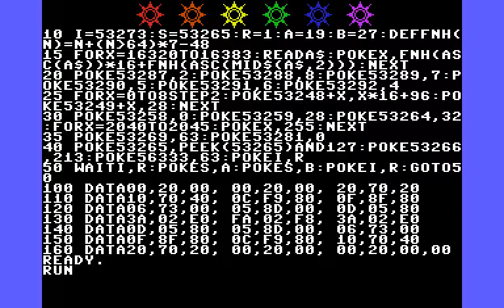Commodore 64 BASIC: Sprites on the border (no machine language)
An attempt at implementing the border hack to show sprites offscreen. Line 50 makes it work: by WAITing on the raster interrupt (bit 0 of 53273). Note that the interrupt status register (53273) always works, even if the IRQ pin isn't unmasked/enabled at 53274; you can poll it anytime. It takes experimentation to find which scanline to trip it on, because of the time the BASIC interpretation takes. (This was done easily enough by temporarily substituting 53265 with 53280, so you can see what you're doing.) BASIC isn't fast enough to do anything beyond the main loop in line 50. The 1/60 interrupt from the first CIA is also turned off, to prevent interference.